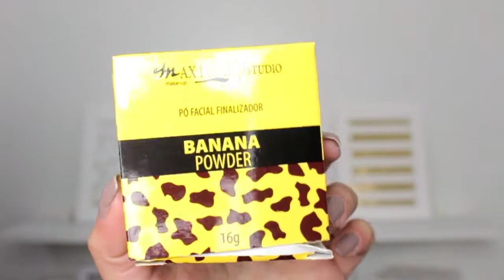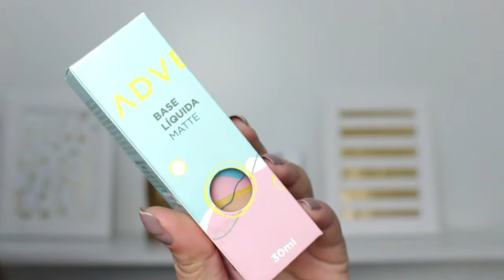Comprinhas de Maquiagens Baratinhas, Gastei R$1000,00 |Nina Magrin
Gastei R$ 1000,00 em maquiagens baratinhas e vim mostrar tudo pra vocês, valores, marcas, tudo certinho, vem ver minhas comprinhas de maquiagens.

PERGUNTAS FREQUENTES :
- CAMERA: Canon T5i Lentes 50mm e 55mm
- CELULAR: Iphone 7 Plus
- EDITOR: Wondershare Filmora 8.3
- BATOM: Rosadili, Quem Disse Berenice
- ESMALTE:
- MORO:  No Rio Grande do Sul

- Primer Fix fixador para glitter e pigmento, Vult R$ 13,10
- Banana Powder Fixador, Luisance R$ 19,00
- Pó Compacto Micronizado Cor 4, Dalla Makeup R$ 9,90
- Pó Translúcido, Adversa R$ 7,90
- Pó Facial Finalizador Banana Powder 01, Max Love R$ 13,80
- Cola para Cílios Postiços, Macrilan R$ 6,50
- Cola para Cílios Postiços Lash Couture, Kiss NY R$ 26,85
- Máscara Facial Ouro, Face Beautiful R$ 1,80
- Máscara Facial preta, Face Beautiful R$ 1,80
- Caneta Delineadora Dramatic, Luisance R$ 8,30
- Lápis Delineador, Ruby Rose R$ 7,00
- Lápis Delineador para Olhos, Luisance R$ 4,80
- Delineador em Gel Super Black, Vivai R$ 5,00
- Diluidor de Maquiagem, Aimee Makeup R$ 10,90
- Diluidor de Maquiagem, Stall Makeup R$ 15,90
- Diluidor de Maquiagem Restore, Face Beautiful R$ 11,20
- Máscara para Cílios 5Up , Vult R$ 24,50
- Máscara para Cílios Luft&Go, Vult R$ 24,50
- Batom em Gel, Queen Cor 3 e 4 R$ 4,00 cada
- Batom Líquido Matte Vira Lata Jessica Make, TBlogs R$ 26,99
- Batom Líquido Matte Pug Jessica Make, TBlogs R$ 26,99
- Batom Líquido Matte Basset Jessica Make, TBlogs R$ 26,99
- Batom Líquido Rayssa, Bruna Tavares R$ 35,90
- Batom Líquido Matte PlayBoy R$ 9,90
- Batom Líquido Matte Nude Mel, Panvel R$ 19,99
- Batom Líquido Matte 24h Cor 06, Max Love R$ 9,40
- Batom Líquido Matte 24h Cor 02, Max Love R$ 9,40
- Batom Líquido Matte 24h Cor 21, Max Love R$ 9,40
- Batom Líquido Matte 24h Cor 26, Max Love R$ 9,40
- Batom Gloss Látex Cor 01, Max Love R$ 6,90
- Batom Gloss Látex Cor 11, Max Love R$ 6,90
- Iluminador Flash Cor A, Luisance R$ 12,50
- Iluminador Flash Cor C, Luisance R$ 12,50
- Paleta de Iluminadores Team Glamour Cor A, Luisance R$ 11,00
- Paleta Your Perfect Mix, Ruby Rose R$ 10,90
- Iluminador Líquido BT Glow Rose Gold, Bruna Tavares R$ 35,99
- Iluminador Líquido Cor 3, Miss Lary R$ 9,20
- Iluminador Líquido Cor 1, Miss Lary R$ 9,20
- Iluminador Líquido Rosê Diamante, Gold, Naked, Bronze, Rosê e Champagne, Mahav  R$ 8,80 cada
- Iluminador Líquido, Belle Angel R$ 10,00
- Blush Super Amorosa Cor A, Luisance R$ 10,00
- Base Hidratante Cor 3( ficou escura), Tracta R$ 39,90
- Base Líquida Matte Cor 400 ( ficou escura), Adversa R$ 10,60
- Lagrimas Mágicas, Face Beautiful R$ 15,90
- Sérum Primer Hidratante, Max Love R$ 25,00
- Água Micelar 530ml, Paris Elysees R$ 42,90
- Água Micelar 120ml, Max Love R$ 11,90
- Água Micelar 200ml, Fenzza R$ 9,50
- Água Micelar 200ml, Zanphy R$ 19,90
- Fixador de Maquiagem, Ruby Rose R$ 9,50
- Spray Fixador de Maquiagem, Luisance R$ 11,00
- Fix Beauty, Ana Paula Marçal R$ 69,90
- Água Termal, Ruby Rose R$ 14,00
- Paleta de Sombras 15 Cores Cor A, City Girls R$ 25,00
- Paleta de Sombras Universo Glamour B, Luisance R$ 15,30
- Paleta de Sombras 9 Cores CG013 B, City Girls R$ 7,00
- Paleta de Sombras Look at My Eyes A, City Girls R$ 7,00
- Kit de 2 esponjas Make Up Nude, Panvel R$ 29,99
- Pincel Flat Kabuki para Base Make Up Nude, Panvel R$ 21,99
- Pincel para Esfumar Linha Max A35, Macrilan R$ 6,00
- Pincel para Esfumar Linha Max A36, Macrilan R$ 6,00
- Pincel para Iluminar Linha Max A28, Macrilan R$ 6,00
- Pincel chanfrado Linha Max A 23, Macrilan R$ 4,50
- Pincel Kabuki Reto Linha Color C08, Macrilan R$ 10,90
- Pincel Lápis Linha Studio E14, Macrilan R$ 6,25
- Pincel de Precisão de Base Linha Studio E05, Macrilan R$10,90
- Kit de Pincéis para olhos Mulheres Incríveis, Luisance R$ 27,80